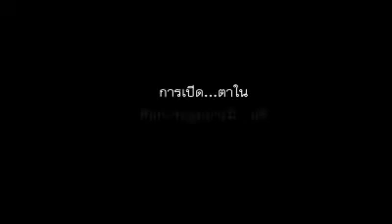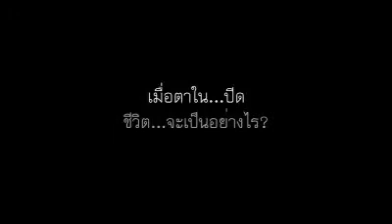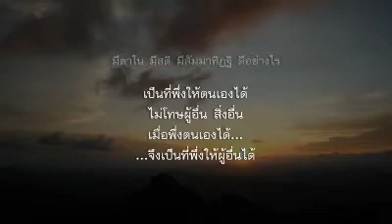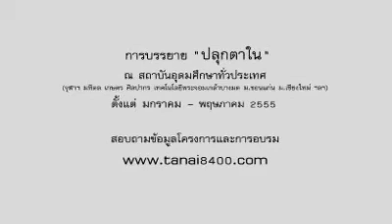ตาใน 8400 - แนะนำโครงการ 1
โครงการ "ตาใน" เพื่อนำเยาวชนทั่วประเทศเข้าสู่เส้นทางสัมมาทิฏฐิ ถวายเป็นพระราชกุศล ๘๔ พรรษา